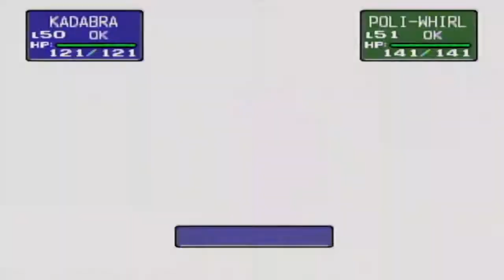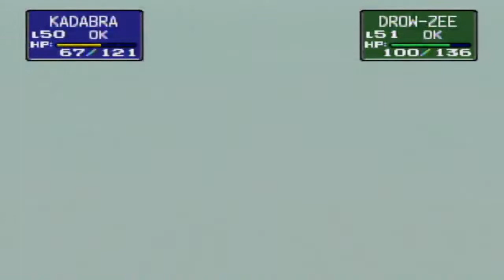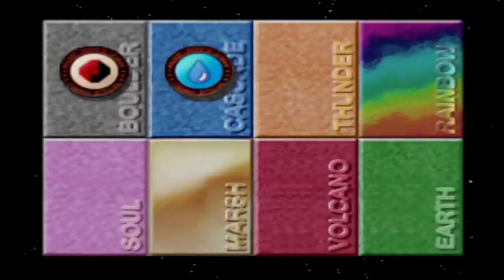Omi's Video Game Vault: Pokemon Stadium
Released for the Nintendo 64 in 2000. Co-developed by HAL Laboratory. Spinoff of the Pokemon series. Fight in 8 round battles in tournaments to try and win each respective cup. Winning a battle without losing a single Pokemon on your team will net you a continue. There's also Gym Leader Castle,where you can challenge the Gym Leaders from the Kanto region. You can eventually unlock Round 2,which makes the game even more difficult! This is a notoriously difficult game where the I'm pretty sure the AI straight up cheats,and it's even more prevalent in Round 2. You can use Rental Pokemon,or plug in a transfer pack and bring over your teams from Red Blue and Yellow. Don't forget the minigames too! Those are fun. Clefairy Says and Sushi-Go-Round I remember being my favorites.